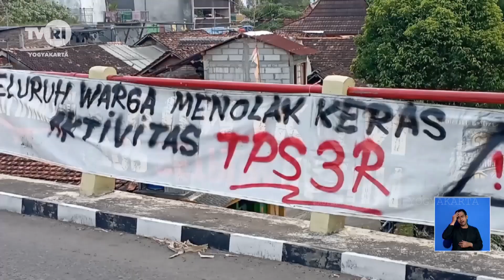60 Ton Sampah Kota Jogja Akan Diolah Di Bantul